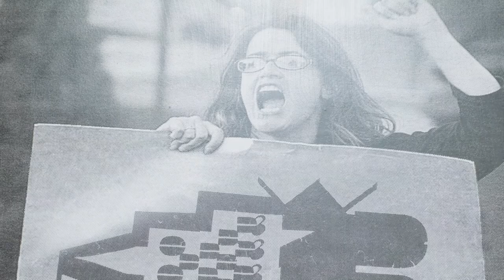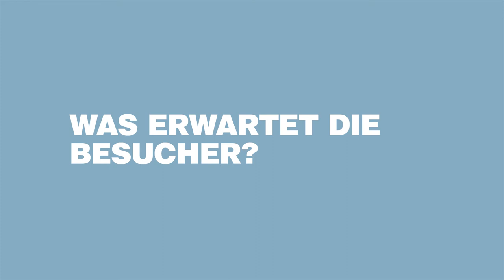SCHIRN INTERVIEW. JENS ULLRICH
Jens Ullrich behandelt mit seinen Fotomontagen Fragen der menschlichen Existenz. Im SCHIRN INTERVIEW spricht er über sein Werk „Plakate“. Es ist Teil der Ausstellung POWER TO THE PEOPLE, mit der die SCHIRN künstlerische Positionen zusammenbringt, die sich als Seismografen des politischen Handelns der Gegenwart lesen lassen.

POWER TO THE PEOPLE. POLITISCHE KUNST JETZT
21. MÄRZ – 27. MAI 2018